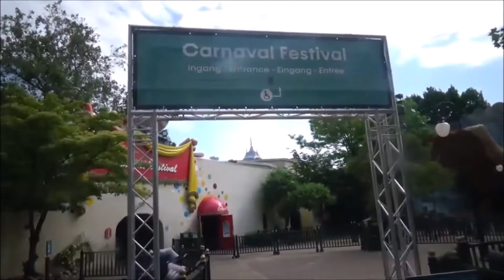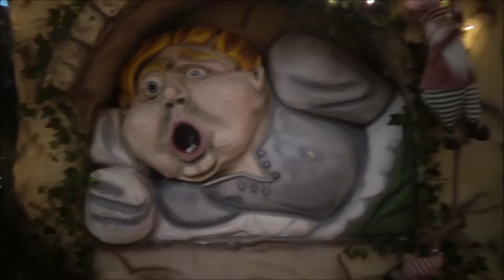VLOG #1027 KERSTSHOW AVRI TUINCENTRUM MET JOOST EN KEVIN OP MIJN VERJAARDAG !!